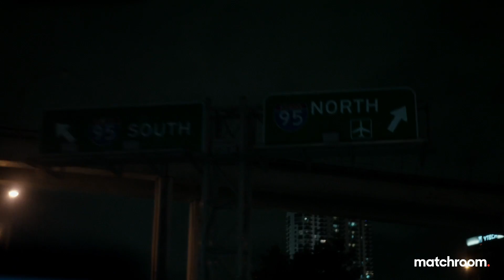CANELO vs AVNI YILDIRIM FIRST HEAD TO HEAD: Behind the scenes in Florida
The Grand Arrivals for Canelo vs Avni Yildirim, including behind the scenes footage, the Mexican being tested for Covid-19 and the pair's first head-to-head.